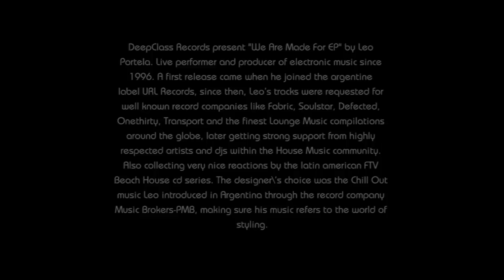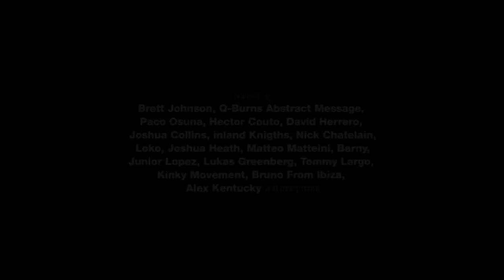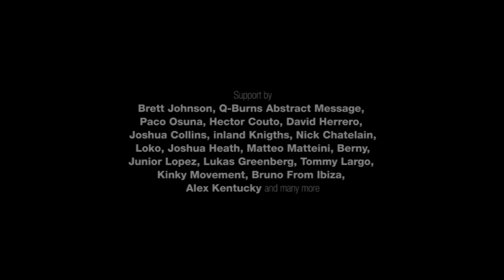Leo Portela - We Are Made For EP (DeepClass Records)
DeepClass Records present "We Are Made For EP" by Leo Portela. Live performer and producer of electronic music since 1996. A first release came when he joined the argentine label URL Records, since then, Leo's tracks were requested for well known record companies like Fabric, Soulstar, Defected, Onethirty, Transport and the finest Lounge Music compilations around the globe, later getting strong support from highly respected artists and djs within the House Music community. Also collecting very nice reactions by the latin american FTV Beach House cd series. The designer's choice was the Chill Out music Leo introduced in Argentina through the record company Music Brokers-PMB, making sure his music refers to the world of styling.

Feedbacks:
Dj Sneak - Very Cool!
Brett Johnson (Bang The Box) -- deep stuff all quality. thanks!
Q-Burns Abstract Message (8D Industries /Invisible Airwaves Radio Show) -- "Back On Land" for me ... lush and swirling ... dig. Thanks!
Paco Osuna (Plus 8) -- downloaded thank you :)
Hector Couto (VIVa MUSiC / Saved / Pura Music) -- Support!
David Herrero (Defected,Ole Music) -- Great sound!! !!
Joshua Collins (Vulture, Defected, Sony AU) -- my fav is 'we are made for'
Andy Riley (inland Knigths) (Drop Music) -- we are made for my pick
Nick Chatelain -- downloading for nick & danny chatelain, thank you!!!support!
Loko (Lokomotion/Toolroom/Great Stuff) -- Full Support 4Leo!
Joshua Heath (Golden State, Lost My Dog) -- nice to see Leos name again, always dug his stuff back in the day. Productions are very nice. Cheers!
Matteo Matteini (Elegant Bit -- Reload) -- deep well done the cool me up , support!
BERNY (Save Room Records / Nightbird Music / Soulstar / Seamless) -- "Back On Land" for me , deepness all around, thanx!
Jon Flores -- nice ep, thanks!
Junior Lopez -- Great release! thanks a lot Leo rock da house!
Lukas Greenberg (Plastic City) -- support
BIG FABIO [NjoyMusik] -- Cool.Thanks!
jesus gonsev (Troubled Kids Records) -- Great ep!!!Cool me up is a groove bomb!
Tom Special Interest -- Deepclass are such a consistent label and this e.p is no exception.we are made fr -is the one for me
Roberto Palmero -- (Pura Music Loulou Records) Nice Ep i like it!
Tommy Largo (guesthouse/robsoul) -- great production as usual. "we are made for" is my pick.
Kinky Movement (Drop Music) -- Liking we are made cool deepness
Bruno From Ibiza -- Good productiosn from one of the best deep house producer in South America
Alex Kentucky (ibizaglobal, adult music) -- we are made for is the special track in this release, back on land and cool! me up are perfect for my radio shows .. but in my beach sets ! i think we are made for will be the track.. as always full support deepclass
URSS - GREAT THANLS 4 THE MUSIC
Dj Viana Diaz -- Me gustan los 3 temas, no sabria cual de ellos me gusta mas ...buen trabajo
Roni Be (Full Range Records,I Records,Abstract Theory,Reisei Reco) -- cool me up for me! tnx:)
LondonGround (Get Slow) -- back on land for me!!! thankss!
Deep Mariano (Get Slow) -- can't pick a favourite bcoz all are 10/10. best deepclass release so far
Gustavo Lopez -- Muy Bueno gracias chicos!
Angelo Ferreri (Material) -- Nais giob!rThanks for promo.
Alvaro Hylander (DeepWit Recordings, i Records, Acryl Music...) -- Cool me up and Back on Land are great!! thanks!
Jevne (OneThirty Rec) -- Solid release from one of my favorite artists!
Julian Sanza (2020SoundSystem, Silver City) -- Muy buen EP, garcias!
Moti Brothers (Itom Records Readymix.Reisei rec.) -- Full Suppoert! ThNK YOU!
The Disclosure Project (IbizaSonica/Proton/DPR/NDM/Pesto/Plastic City/OneThirty/Adaptati) -- Back on land is a cracker, thanks for sending.
Carlos Francisco (SP Recordings / Brazil) -- Sperb bit of Deep Class! Back on Land is fave Thanks
FUNKYLOCO (so sound / drop music) -- Cool tracks, gracias!

Media/radio:
Todd Burns (RAdvisor) -- Thanks.
Majik Boys (Majik Boys, Billboard) -- Love the grooves, thanks!
Miguel Garji (ibiza global radio) -- 3 top deeper tracks 4 me.rSupport, thanks
Amir Groove (Ibiza sonica) -- another great EP that will be played on and on.!!! Big support!!!
Igor Marijuan (Ibiza Sonica) -- love you guys. great release
A.Cue (head of sceen.fm) -- for me "cool me up" -- very nice ..
Marc Osta -- I'm so glad to find new producers into the label... best deep sound to the best label
CLARA DA COSTA (Ibiza Sonica Radio) -- Cool me up. Phat bassline.
Joan Ribas (Ibiza Soulstice Music) -- good release
UruMusicArt(Shamkara Club Radio Show) -- Buen trabajo!! Cool ! me up para Shamkara Club Radio Show, gracias ;)
Radio k -- Will definitely play this on the show! RadioK.org, Sundays 8:00-10:00 PM US Central Time.
John P. (westradio.gr) -- great ep! full support! thanks
DJ Bee (Loca FM /Bee Live Radio Show) -- Excellent.